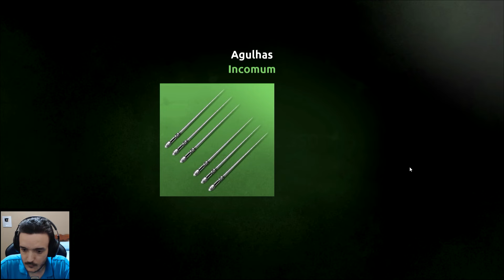FIZ MEU MELHOR DECK ATÉ HOJE - SHADOW FIGHT SHADES #25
Olá pessoal, esse é mais um video da série de Shadow Fight Shades e desta vez fiz o meu melhor deck até hoje na série, espero que gostem :D.